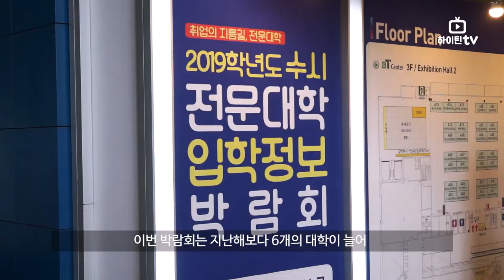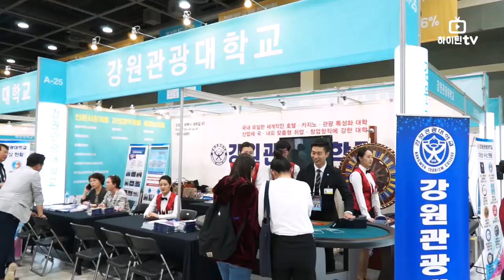[하이틴TV] 2019학년도 수시 전문대학 입학정보 박람회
전국 88개 전문대학이 참여한 2019학년도 전문대학 수시입학정보 박람회가 지난 13일 양재 aT센터에서 개최되었습니다.
첫날인 13일 입시생과 학부모들의 뜨거운 입학 열기를  하이틴tv가 담았습니다.